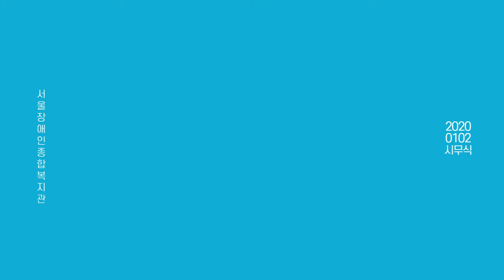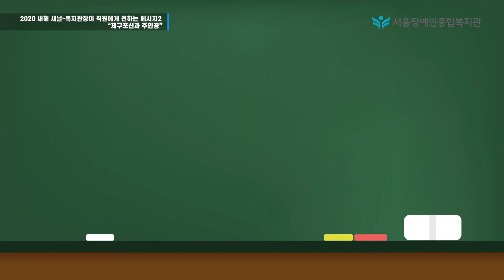곽재복 관장이 직원에게..영상2-제구포신 & 주인공 /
2020년 1월 2일(목), 서울장애인종합복지관 강당에서 열린 시무식에서 곽재복 관장이 직원에게 전하는 메시지 중 제구포신과 주인공에 관한 내용입니다.
영상 : 박재훈(사람중심서비스국 기획협력팀)

저는 오늘 여러분께 두 가지를 말씀 드리려고 합니다. 하나는 제국포신이란 말이 있데요.
말을 자꾸 문자를 써서 좀 그런데 여러분 혜성을 직접 보신 분 계세요?
우리가 혜성을 볼 일이 별로 없네요. 그런데 혜성, 밤하늘의 혜성을 바라보는데
동양이나 서양이나 혜성을 바라볼 때는  약간 불길한 징조로 바라보았던 것이 관례였나 봐요.
노나라의 신수라는 분이 생각의 관심을 확 바꾼거예요. 아! 우리에게 정말 좋은 조짐이다.
좋은 사인이다. 이렇게 생각을 훅 바꾸니까 실제 사람들의 불안한 마음이 사라진 그런 것입니다.

그래서 이 제구포신은
제는 덜어내는 것이고, 옛날 구자예요. 그리고 포자는 널리 편다
그 다음에 신자는 새로움 그래서 옛날에 주저하고 작년에 부족했던 부분들은 조금 덜어내고
새해를 맞이하여서 새로운 것을 널리 폈으면 좋겠다는 것이 하나입니다.

[제구포신 설명 영상 삽입]
제구포신(除舊布新)-옛걸을 버리고 새것을 펼침
출전-춘추좌씨전
묵은 것을 버리고 새로운 것을 펼친다는 뜻의 사자성어이다. 그릇된 것이나 묵은 것을 버리고 새롭게 하는 쇄신과 개혁을 강조할 때 쓰인다.하늘에 뜬 혜성을 낡은 것을 쓸어내고 새로운 것을 내놓은 별이라고 본 고사에서 유래한다.

여러분이 주인공이 되었으면 좋겠습니다. 제구포신과 주인공이 되면 딱 좋겠다는 생각이 듭니다.

그럼 주인공은 또 뭐냐. 첫번째 '주'하면은 뭔가 주도적인 삶을 살았으면 좋겠습니다.
올해만큼은 내 인생에 대해서 주도적이 되었으면 합니다.
'인'은 우리가 사람과 함께사 는 조직이 아니겠습니까 인간에 대해서 이해 그리고 인간 조직에 대해서 이해를 하는 삶이 되길 빕니다.
마지막 '공'은 우리 공동체를 위해 공헌하고 우리 사회에 여러 가지 공공성에 대해서
각별히 생각하는 말을 줄여서 주인공이 되면 좋겠습니다.